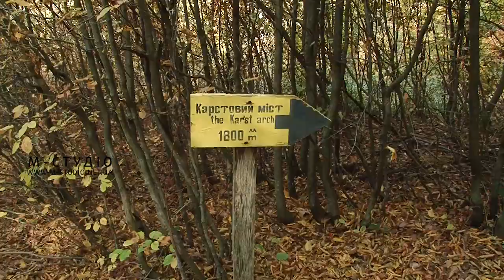Карстовий міст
На шляху до Карстового мосту. Залишки вапнякових скель на території карпатського біосферного заповідника в  Угольсько-Широколужанському массиві  досі вражають туристів.